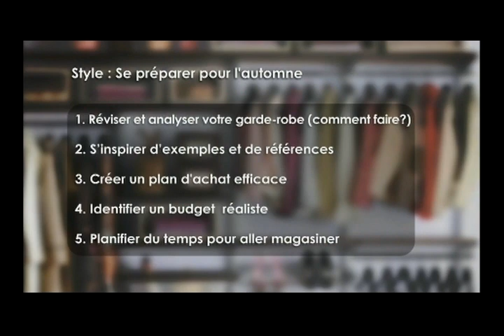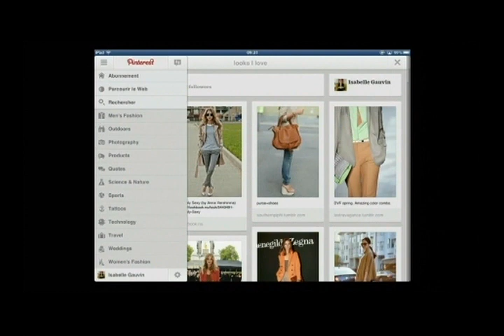Garde robe d'automne | Isabelle Gauvin - C'est Extra - 29 aout 2012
Préparer sa garde-robe pour l'automne. Les étapes pour bien acheter la mode d'automne
1) Reviser et analyser sa garde-robe
2) S'inspirer d'exemples et de références
3) Créer un plan efficace
4) Identifier un budget réaliste
5) Planifier du temps pour aller magasiner